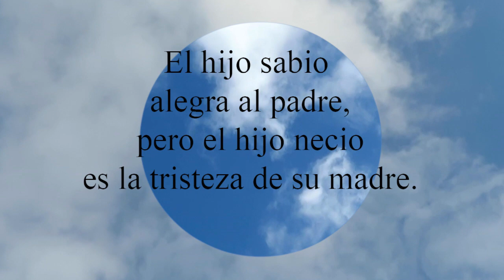Proverbios 10:1 El hijo sabio alegra al padre, pero el hijo necio es la tristeza de su madre.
El hijo sabio alegra al padre,pero el hijo necio es la tristeza de su madre.
 - Proverbios 10:1